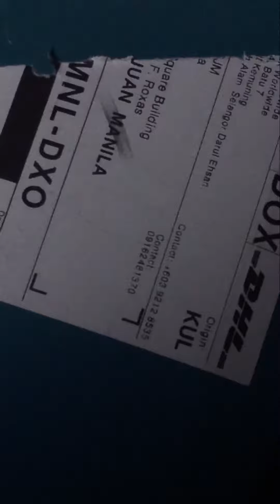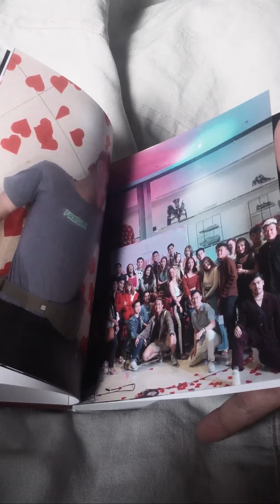photobook ph - simple book / tote bag / 4R photos